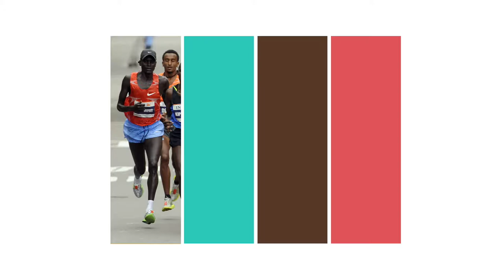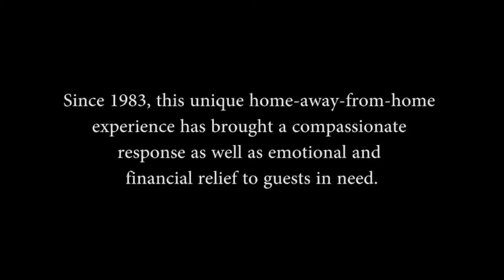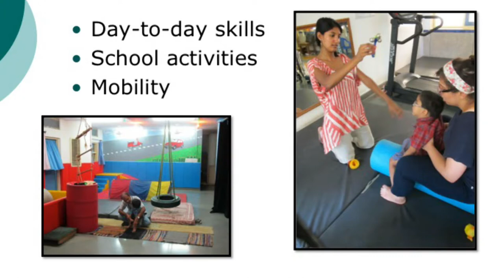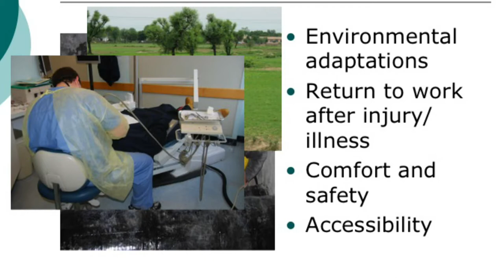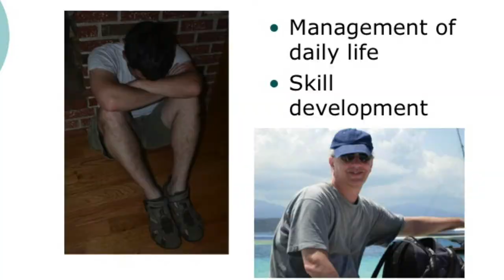Lifestyle By Design July 2013: Hospitality Homes, Occupational Therapy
In this episode we are joined by Caryl Goodman, Executive Director of Hospitality Homes, and a Brookline Hospitality Homes Host Hindell Grossman. Hospitality Homes is a Brookline non-profit that provides free housing accommodations to guests who come to Boston for medical treatment. In our second half, we learn more from Karen about the field of Occupational Therapy.

More about Hospitality Homes: hosp.orp